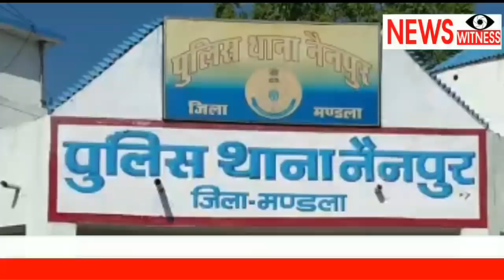पुलिस ने डीजल चोर गिरोह का किया खुलासा, जो खड़ी गाड़ियों का डीजल निकाला करते थे।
(मंडला) पी.सी.जयसवाल बस संचालक मयंक जयसवाल ने नैनपुर थाने में शिकायत दर्ज की थी कि उनकी बस, बस स्टेण्ड में खड़ी थी और देर रात में इस बस के हेल्पर अतुल और ड्राइवर मधुदास पड़वार बस के अंदर सो रहे थे तभी रात डेढ़ बजे हेल्पर अतुल यादव को बस के पास कुछ हलचल की आवाज सुनाई दी तब उसने दरवाजा खोलकर बाहर आकर देखा तो चार लड़के सफेद रंग की स्कार्पियो गाड़ी में बस से डीजल चुराकर केन में भर रख रहे थे जो हेल्पर को देखते ही चोरो ने स्कार्पियो गाड़ी लेकर भाग गए फिर अतुल ने इस बात की सारी जानकारी अपने बस मालिक मयंक को दी जिसके बाद बस मालिक ने आकर देखा तो टैंक का लॉक टूटा हुआ था और  डीजल चोरी हो चुका था हेल्पर अतुल यादव ने बताया कि चार चोरों में से एक लड़के को वह पहचानता है जो नैनपुर के ढीमर मोहल्ले में रहता है जिसका नाम निखिल नंदा है इस सूचना के आधार पर पुलिस ने अपराध कायम, निखिल को थाने में बुला कर पूछताछ की तब निखिल ने अपना जुर्म कुबूल कर लिया औऱ बताया कि उसके साथ सचिन ठाकुर,अक्षय झरिया और नीरज सोनी थे जिन्होंने बस स्टेंड में खड़ी बस पी.सी जायसवाल से डीजल चुराया और ग्राम निवारी के अनुराग साहू  और  निवास पिपरिया के मुकेश झरिया को बेचे हैं पुलिस ने आरोपियों और चोरी के डीजल खरीदने वालों को गिरफ्तार कर लिया है